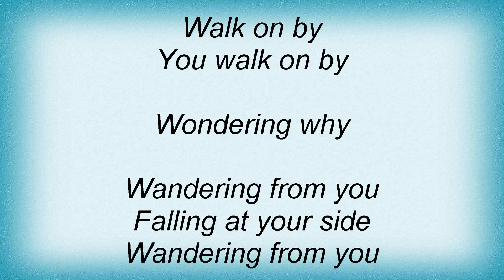Lacuna Coil - Comalies Lyrics